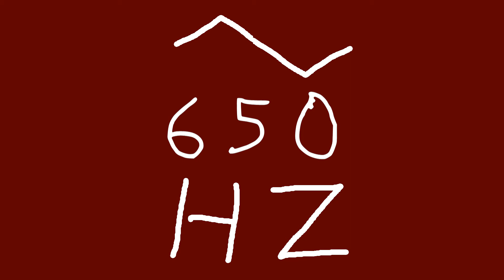650 hz triangle